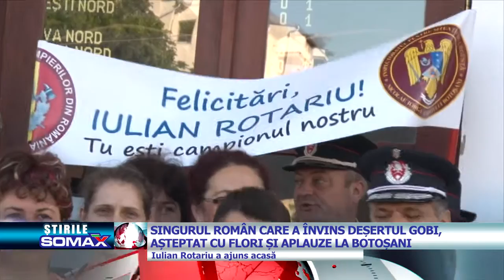SINGURUL ROMAN CARE A INVINS DESERTUL GOBI